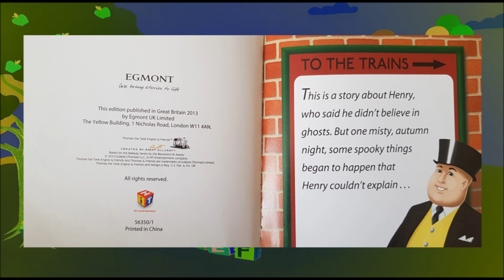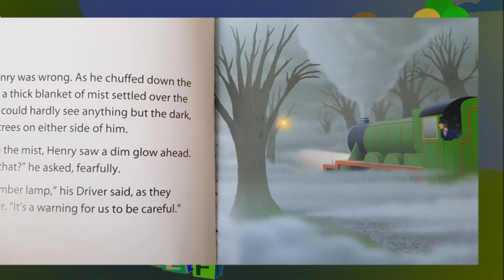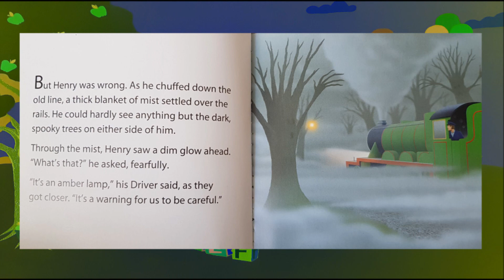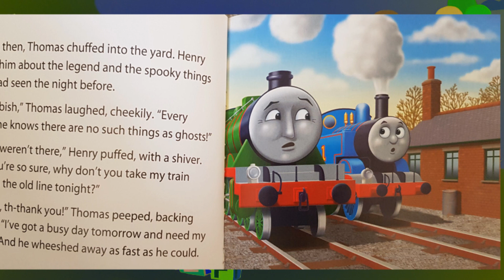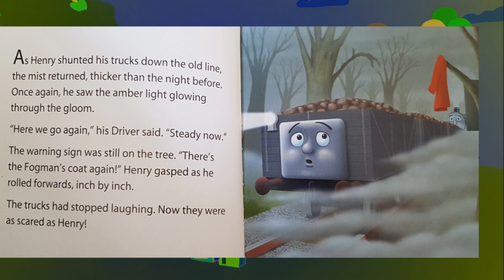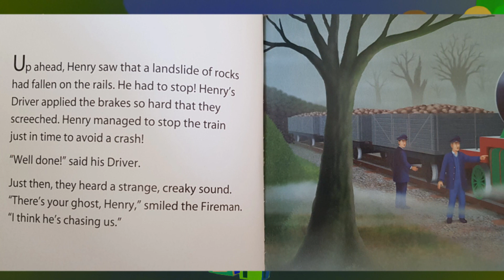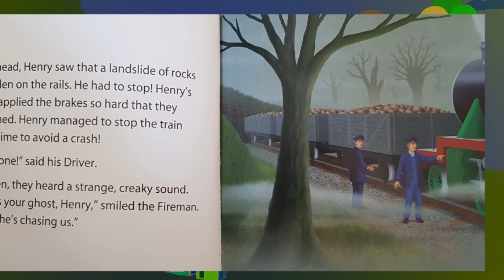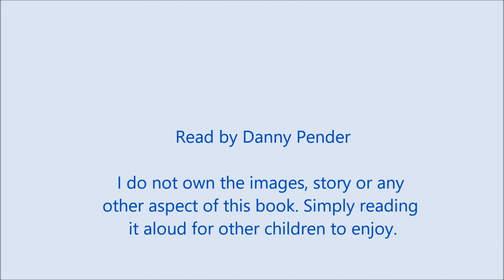Thomas and Friends - Haunted Henry (spooky story)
Based on the railway series by the Rev. W. Awdry
Illustrations by Robin Davies
EGMONT
Britt Allcroft